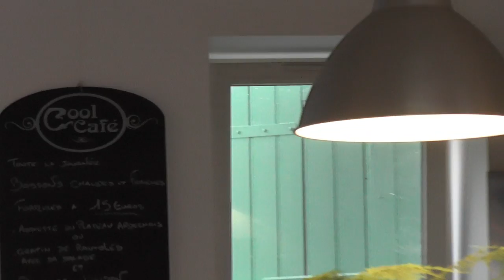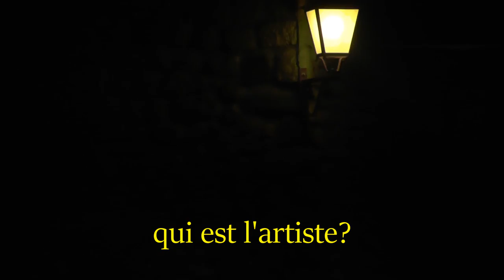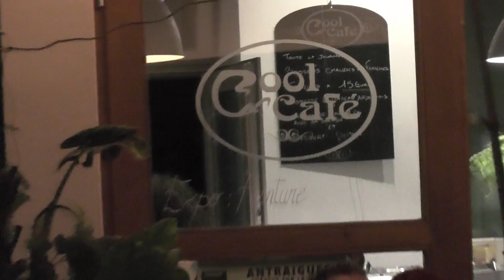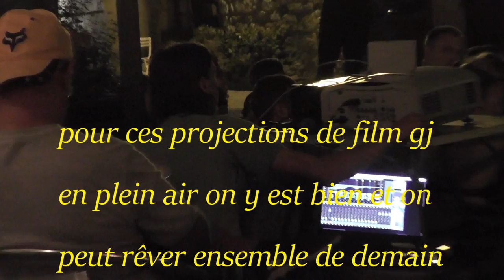5 août Antraigues j'veux du soleil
le lundi 5 août "à la nuit "les gilets jaunes d'Aubenas ont organisé à Antraigues une projection du film j'veux du soleil (de Gilles Perret et François Ruffin documentaire sur des gilets jaunes notamment Ardéchois) .70 personnes étaient présentes dans la douceur du soir